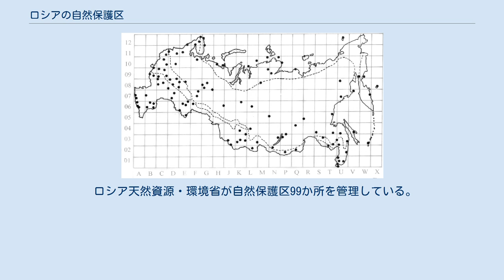ロシアの自然保護区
ブリャンスクの森自然保護区で。
 ロシアの視線保護区の地図。
 ロシアの自然保護区（ロシアのしぜんほごく）はザポヴェードニク（ロシア語: заповедники России）とも呼ばれ、ロシアにある自然保護区で、保護地域として旧ソビエト連邦時代からある制度である。
 ロシアの自然保護区は、割り当てられたエリアの最高度の環境保護があり、厳重に保護され、一般の人々のアクセスが制限されている。
 ロシアでは自然保護区が101か所、総計約330,000平方キロメートルを占め、国の総面積の約1.4％に相当する。
それらには、ステップの孤立した地区からシベリアと北極圏の広大な地域まですべてが含まれ、面積は2.31平方キロメートルのガリチヤ・ゴラー自然保護区（リペツク州）から41,692平方キロメートルの大北極圏国立自然保護区（クラスノヤルスク地方）までさまざまである。
 ロシア天然資源・環境省が自然保護区99か所を管理している。
例外は、ロシア科学アカデミーが管理するイリメンスキー自然保護区、ヴォロネジ州立大学が管理するガリチヤ・ゴラー自然保護区である。
 ロシアの国自然保護区をいくつか挙げる（あいうえお順）。